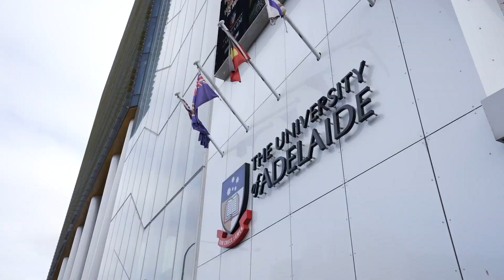26/237 Wakefield St, Adelaide 5000 | Ray White Adelaide | Andrew Downing